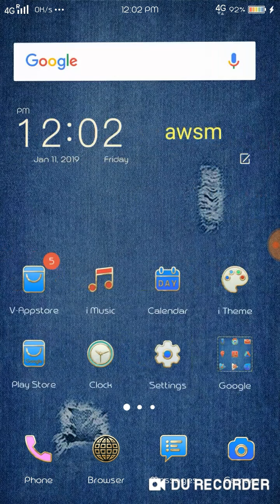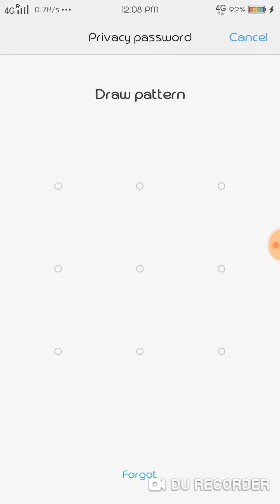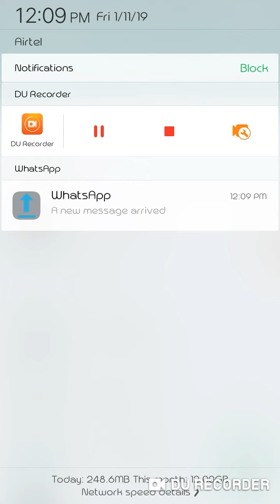How to post status more than 30 second on whats app